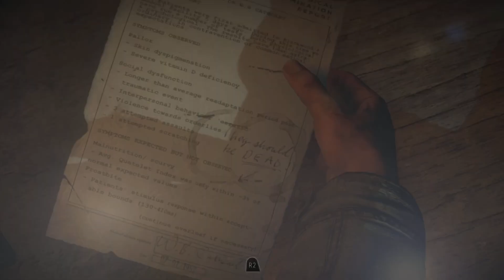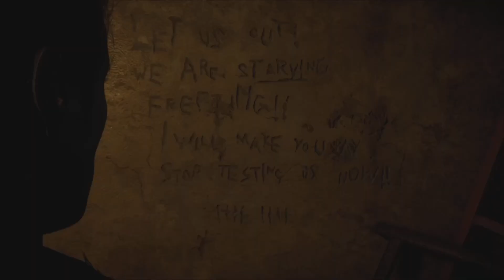Until Dawn / Despair or Karma / Chapter 9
Interactive survival horror gameplay // No Commentary

Joshua and his twin sisters (Hannah and Beth) are celebrating in a cabin in the woods for an inter getaway. The group plays a prank on Hannah that sets off a series of unfortunate events that leads to the deaths of Hannah and Beth. A year later, Josh invites the group back to the cabin and they accept but soon realize something is not right.

Protagonists:
Samantha, Michael, Ashley, Christopher, Emily, Matthew, Jessica, Joshua